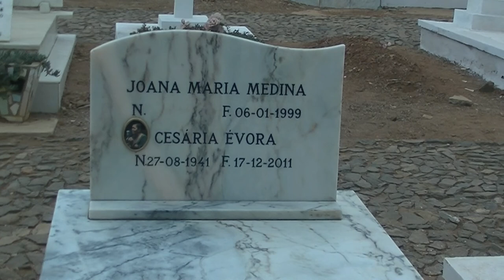Wyspy Zielonego Przylądka - Cape Verde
Film jest relacją z wycieczki na wyspy Archipelagu Zielonego Przylądka. Trasa wycieczki objęła trzy wyspy: Sal, Sao Vicente i Santo Antao.
Na wyspie Sal odwiedziliśmy miasteczko Santa Maria i Espargos, byliśmy nad Zatoką Rekinów i dotarliśmy do solniska w kraterze wygasłego wulkanu.
Na Sao Vicente rozpoczęliśmy zwiedzanie od stolicy wyspy - Mindelo z górującą nad miastem Tope de Coroa, a następnie udaliśmy się na objazd wyspy. W trakcie objazdu byliśmy na górze Monte Verde, na plaży w Salamansa i Baia das Gatas. Odwiedziliśmy rybacką wioskę Calhau , a w osadzie Norte da Baya oglądaliśmy murale powstałe w wyniku Międzynarodowego Festiwalu Grafitti. Byliśmy też na cmentarzu, na którym spoczywa Cesaria Evora.
Po przeprawie promem przepłynęliśmy z wyspy Sao Vicente na wyspę Santo Antao do Porto Novo. Na tej wyspie byliśmy w okolicy Bolona, zajrzeliśmy do krateru wulkanu Cova i podziwialiśmy widoki w Ribeira das Patas i Alto Mira. Spacerowaliśmy w okolicach Cha do Mato i w dolinie Paul. Byliśmy też na północnym wybrzeżu wyspy w Ponta do Sol i w malowniczo położonym na zboczach gór Fontainhas. Odwiedziliśmy także dzieci w szkole w miejscowości Sinagoga.
Wycieczka odbyła się w 2019 roku.
Życzymy miłych wrażeń w trakcie oglądania